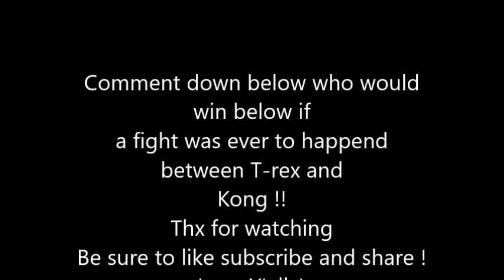Kong vs T-rex ! (Most Epic Fight Ever? !)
Who would win if this historic fight was ever to happen?
song : My demon by Starset
Love Y'all !